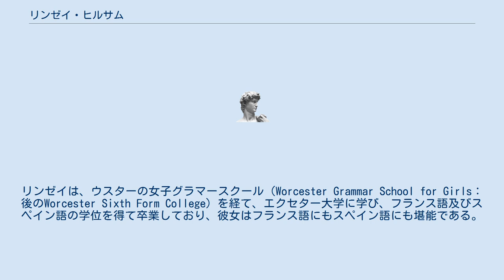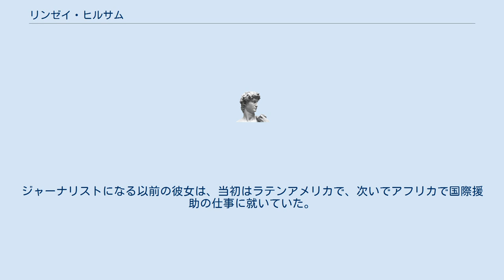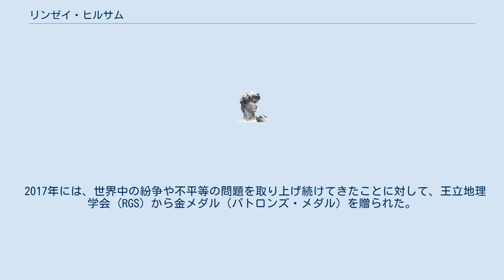リンゼイ・ヒルサム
リンゼイ・ヒルサム（Lindsey Hilsum、1958年8月3日 - ）は、イングランドのテレビ・ジャーナリスト、著作家。
彼女は『チャンネル4ニュース』の国際ニュース編集者であり、『サンデー・タイムズ』紙、『オブザーバー』紙、『ガーディアン』紙、『The New Statesman』誌、『Granta』誌などに定期的に寄稿している。
 彼女の父であるシリル・ヒルサム教授は、現代の液晶ディスプレイ (LCD) 技術の基礎を生み出した研究によって知られた物理学者であった。
リンゼイは、ウスターの女子グラマースクール（Worcester Grammar School for Girls：後のWorcester Sixth Form College）を経て、エクセター大学に学び、フランス語及びスペイン語の学位を得て卒業しており、彼女はフランス語にもスペイン語にも堪能である。
 リンゼイ・ヒルサムは『Channel 4 News』の国際ニュース編集者である。
過去20年ほどの間の主要な戦争や紛争の取材にあたっており、イラク、アフガニスタン、コソボ、イスラエル/パレスチナなどに赴いてきた。
2011年にはエジプト革命やバーレーン騒乱、リビア内戦を取材した。
また、彼女はイランやジンバブエを長く取材しており、2006年から2008年にはチャンネル4の中国特派員を務めた。
2004年にアメリカ軍がイラクのファルージャを攻撃した際には、最前線の海兵隊と行動を共にし、1994年にルワンダ虐殺が始まった時には、現地にいた唯一の英語圏のジャーナリストであった。
ジャーナリストになる以前の彼女は、当初はラテンアメリカで、次いでアフリカで国際援助の仕事に就いていた。
 彼女の最初の著作『Sandstorm: Libya in the Time of Revolution』は、2012年4月にイギリスでFaber and Faberから、アメリカ合衆国では2012年5月にペンギン・プレスから出版され、『ガーディアン』紙が選ぶ2012年の「Guardian First Book Award」の候補作の一つとなった。
 彼女は2004年にエセックス大学から名誉博士号を授与されており、さらに、王立テレビジョン協会の「Journalist of the Year」や、「James Cameron Award」、「One World Broadcasting Trust award」、「Amnesty」、「Voice of the Viewer and Listener」、「the Charles Wheeler Award」など数多くの賞を受賞している。
 2017年には、世界中の紛争や不平等の問題を取り上げ続けてきたことに対して、王立地理学会 (RGS) から金メダル（パトロンズ・メダル）を贈られた。